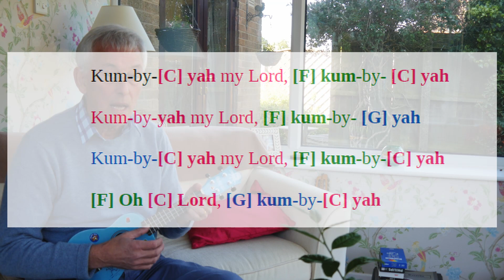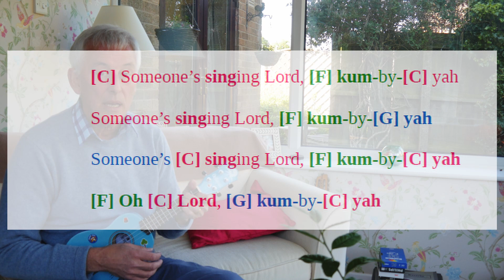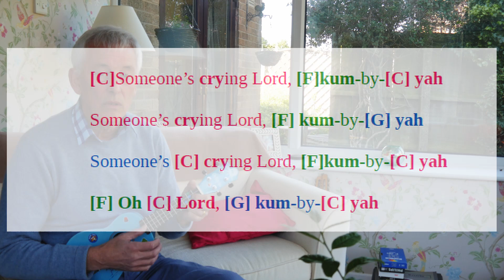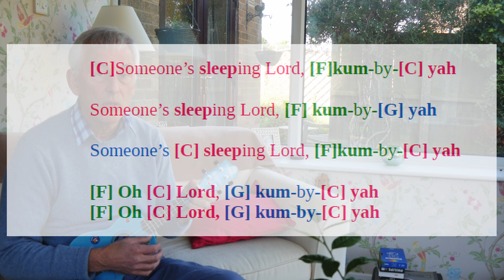Kum-by-yah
Kum-by-yah ukulele lesson for the childrens ukulele band. Recorded on 20th April 2020 during the lockdown. This version has 3 chords - C, F & G and is played at 112 beats per minute for 6 verses.

The ukulele is the Octopus soprano, which all the children in the band use.